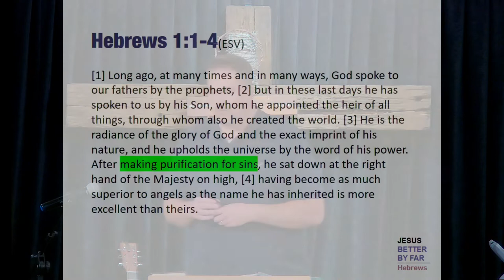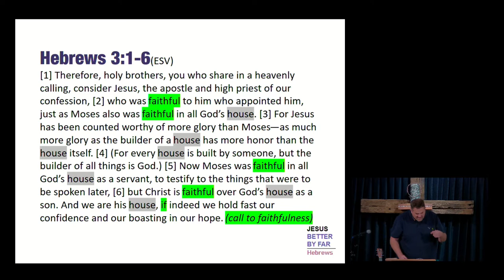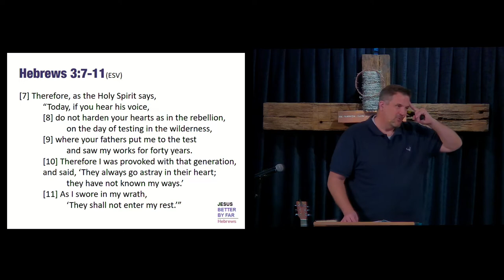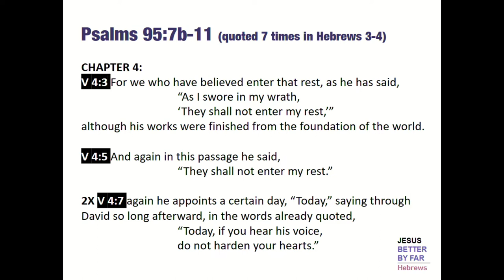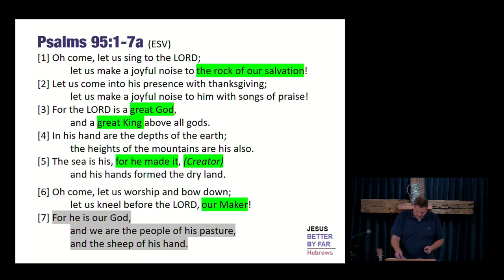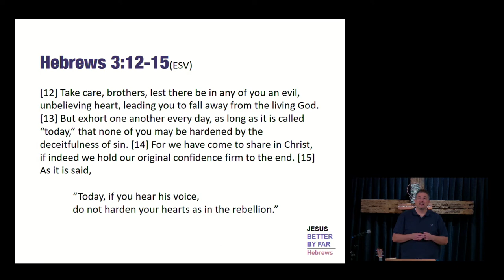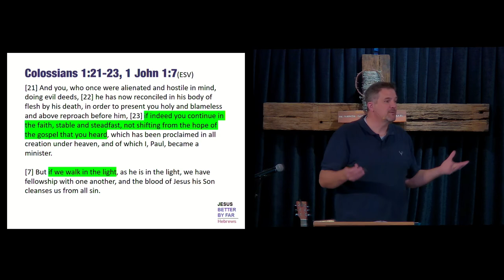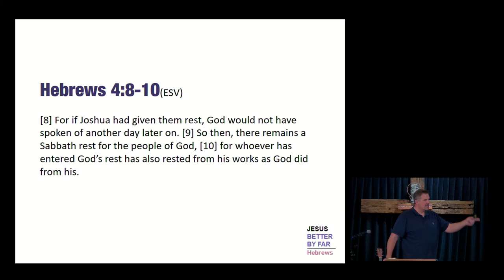ABC Sermon 25 September 2022 Brian Wachter